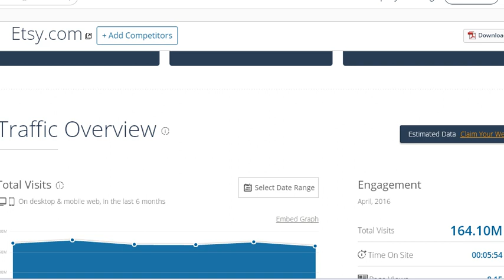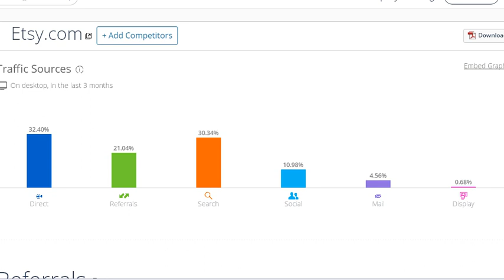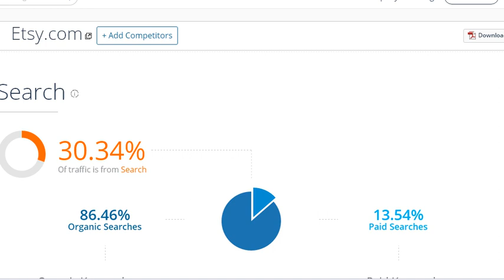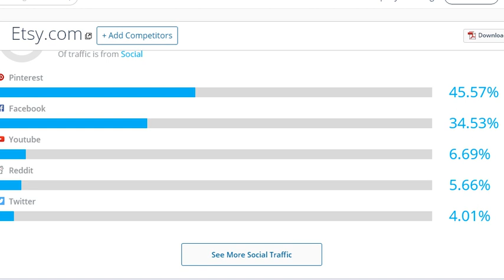Где продать ручную работу ? Почему лучше продавать ручную работу на Etsy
Важная статистика и соц.сети для работы с Etsy. - Если вам нужна помощь, более подробно ответ в КОНСУЛЬТАЦИЯМ ПО ПРОДАЖАМ НА ETSY: СТАРТ НА ETSY ИЛИ АУДИТ ETSY МАГАЗИНА

Изучая важную статистику Etsy, решила включить камеру. А не просто как обычно писать для вас текстовые посты по продаже ручной работы))
Получилось короткое видео о том, какая статистика важна для работы с Etsy, на какие соц.сети вам стоит обратить внимание для работы в англоязычном формате, чтобы продавать ручную работу.
Видео отвечает на вопрос: Где продать ручную работу ? Почему выбрать Etsy ?